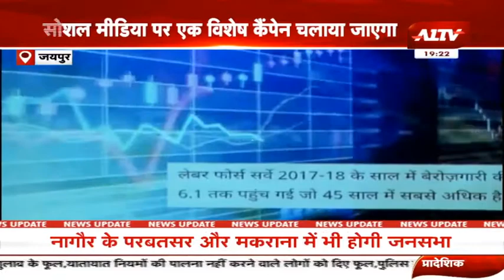जयपुर: देशभर में 5 लाख लोगों को जोड़ने का लक्ष्य, ज्वाइन सोशल मीडिया कैंपेन के पोस्टर का हुआ विमोचन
A1TV  | Rajasthan News | Hindi News